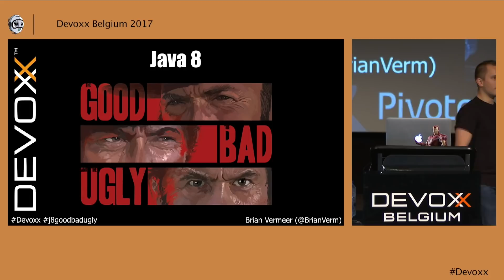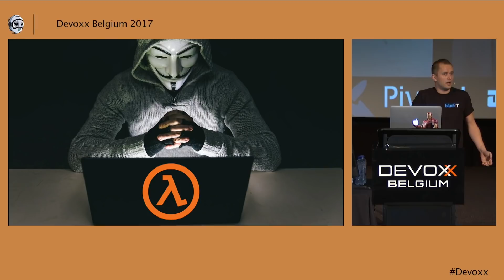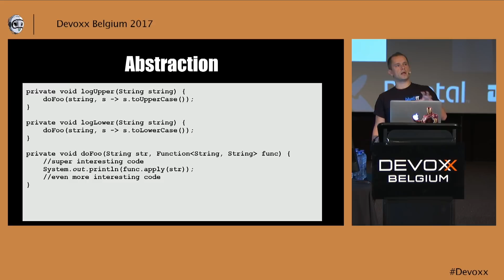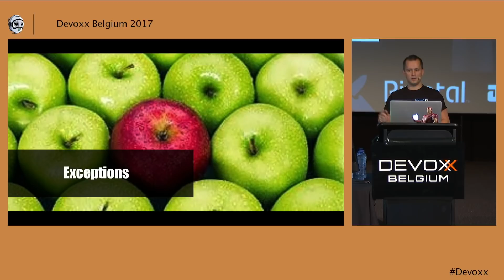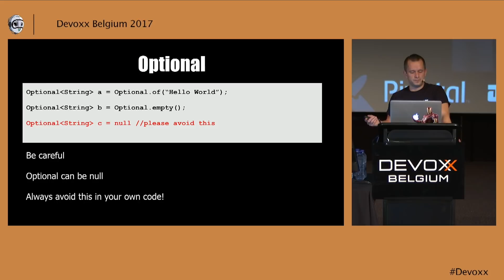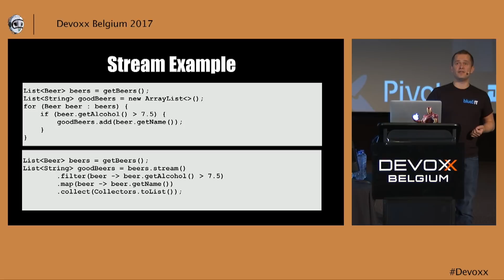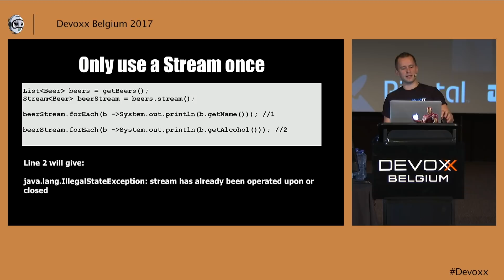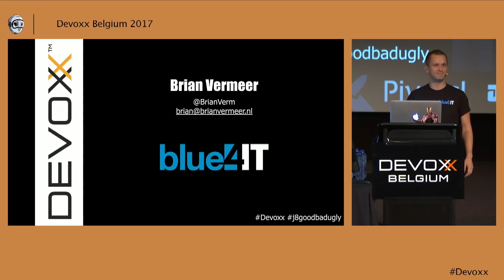Java 8: the good, the bad and the ugly by Brian Vermeer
Java 8 has been there for a while but still not everybody is using it. It brought us some 'life changing' new code constructions. Now it is time to look back and evaluate wat java 8 brought us in practice. With great syntax possibilities you can still write utterly ugly code.What is a good way to use Java 8 syntax? How functional is Java 8 really and is Optional the life saver some people promised it to be?

# Brian Vermeer
Software Engineer for Blue4IT working consultancy based on mainly Java projects for the Top-100 companies in the Netherlands. Currently working on a project at Rabobank ICT. Passionate about Java, (Pure) Functional Programming and Cybersecurity. Co-writer on the published Research paper: Plagiarism Detection for Haskell with Holmes. Besides being an engineer he is a Reservist at the Royal Netherlands Air Force and a Taekwondo Teacher.